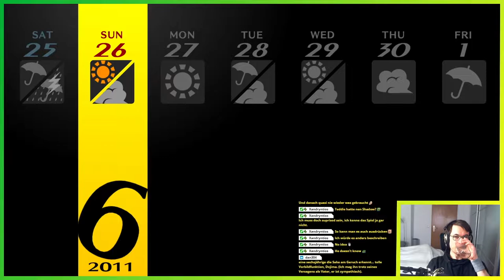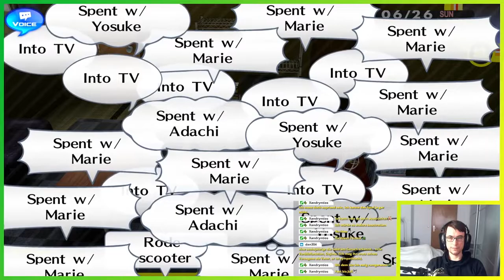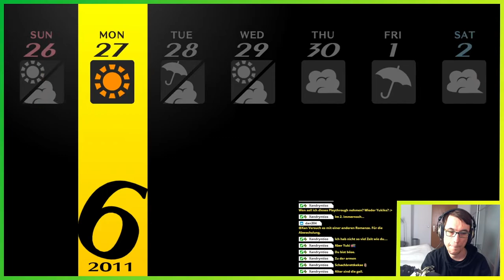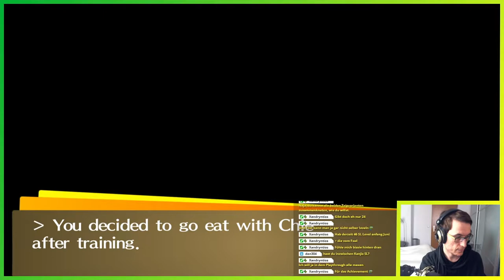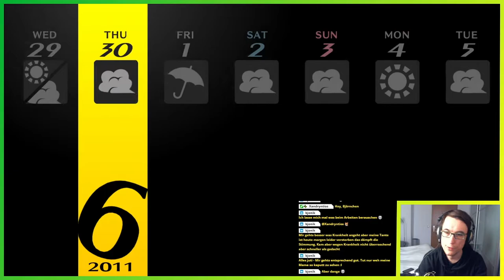Schatten Teddie ▬ LETS PLAY PERSONA 4 GOLDEN #28